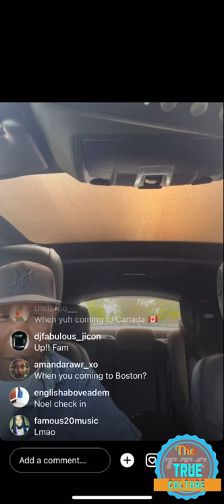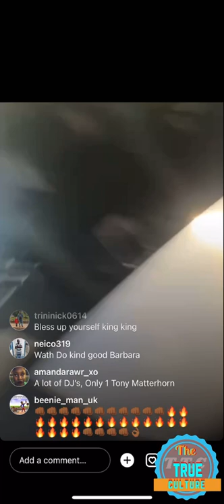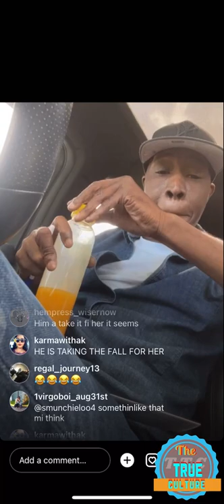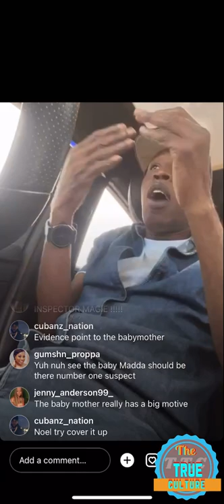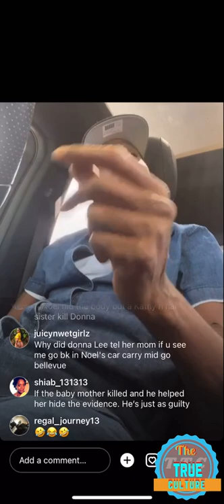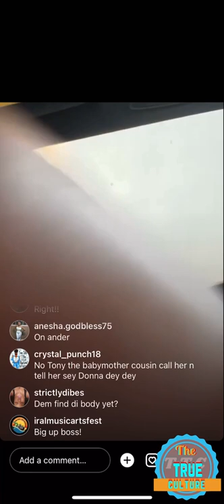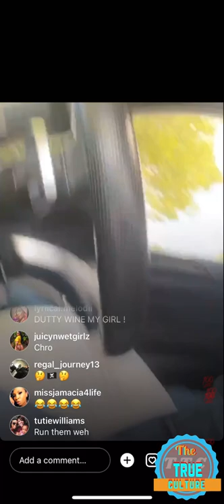Tony matterhorn giving his feedback on donna lee missing and more part 1